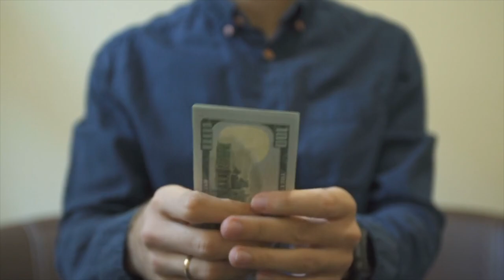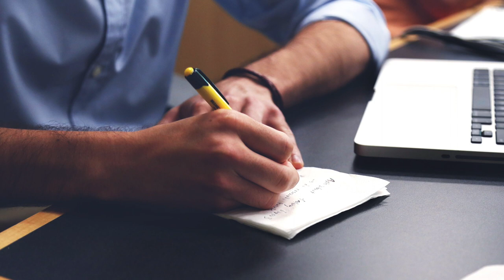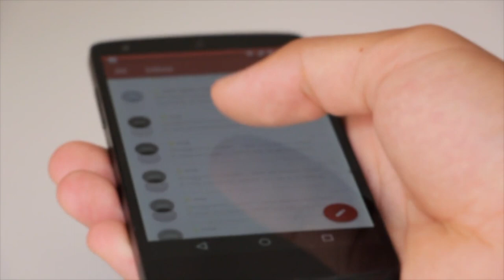How to Earn Money As a Freelancer in India || freelancing se paise kaise kamaye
Are you looking for ways to earn money as a freelancer in India? Well, look no further! In this video, we'll show you how to earn money as a freelancer in India with just a few simple steps.

Based in India, we're experts in freelancing and we'll show you exactly how to start earning money as a freelancer in India. From finding your first project to setting up your freelance business, we'll walk you through the entire process. So if you're serious about earning money as a freelancer in India, then watch this video now!